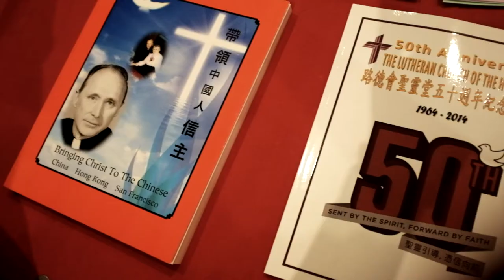Lutheran Church of the Holy Spirit | 50th Anniversary Event "Sent by the Spirit, Forward by Faith"